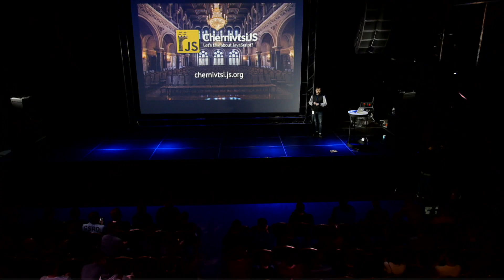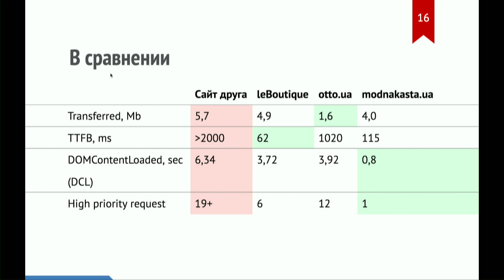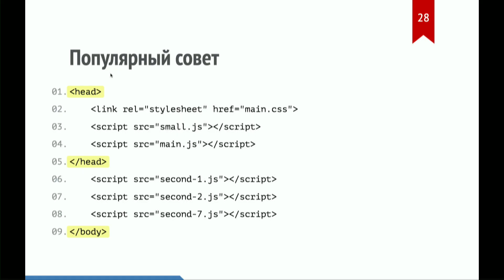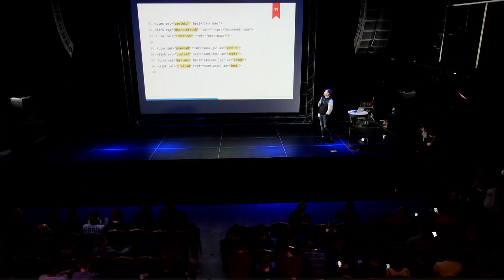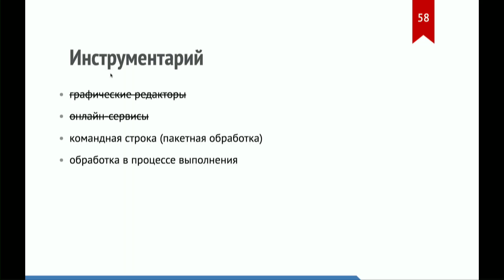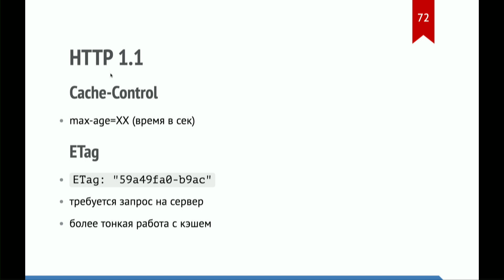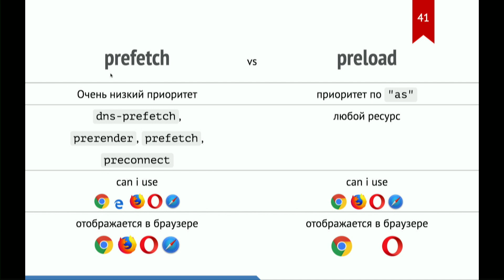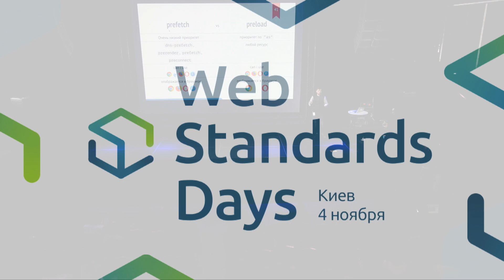Оптимизируй это, Денис Завгородний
Как один проект сидел на берегу реки фронтенда с 2014 года и теперь отчаянно старается забраться в лодку. Спасательные круги, жилеты, быстрый DOMContentLoaded, приоритезация загрузки ресурсов, кэширование и многое другое.

Денис Завгородний на конференции Web Standards Days 4 ноября 2017 в Киеве